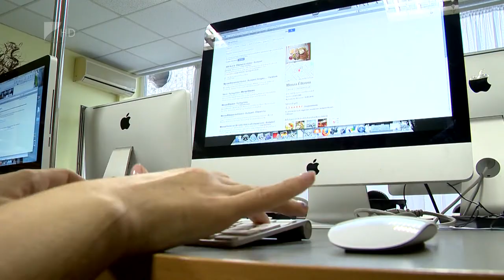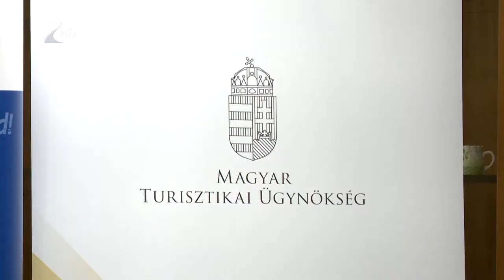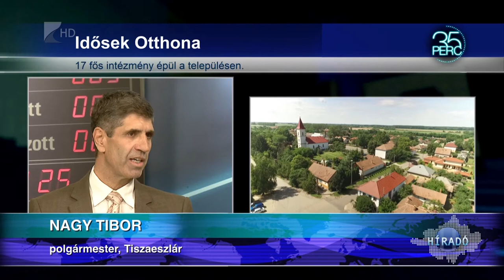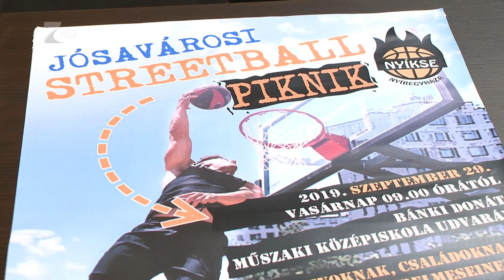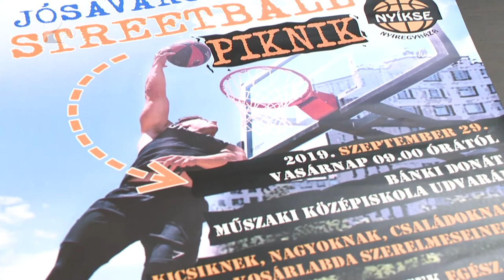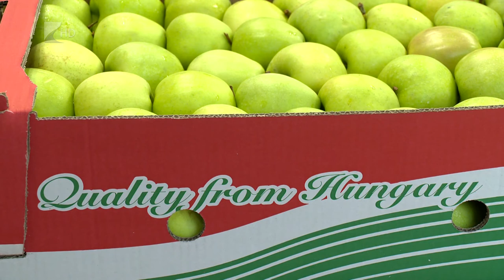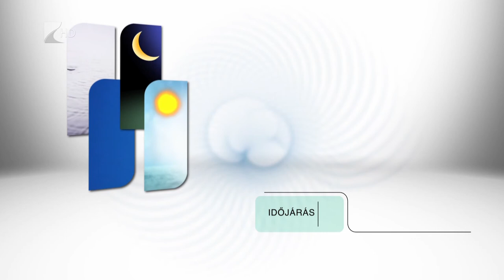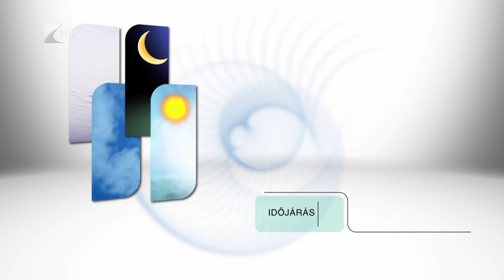Híradó 2019.09.26. - Kölcsey Tv